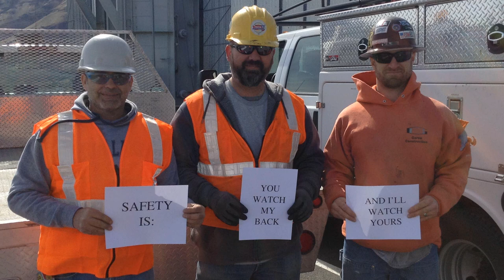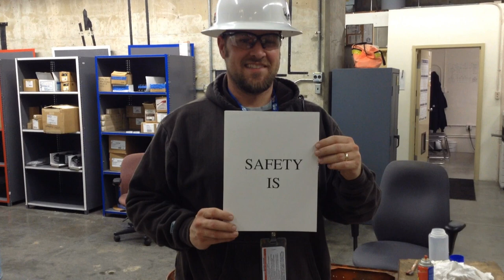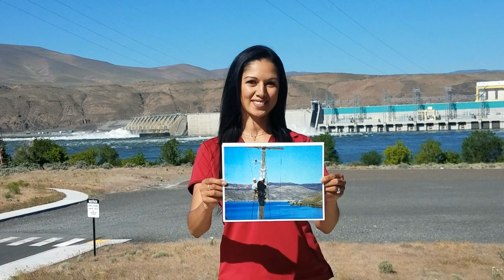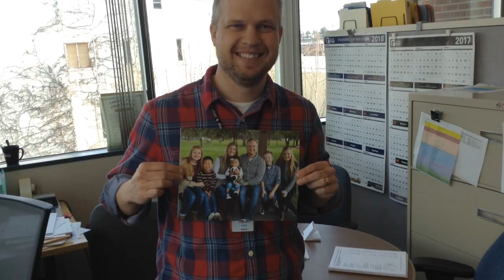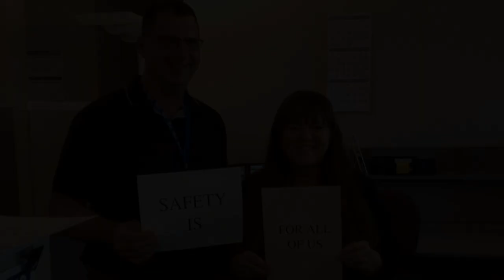Five Minute Safety Video